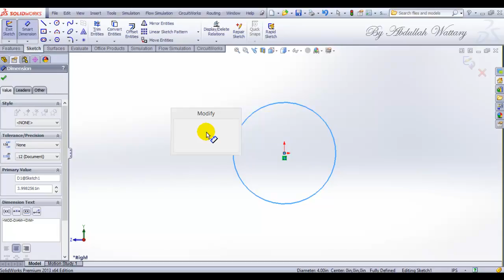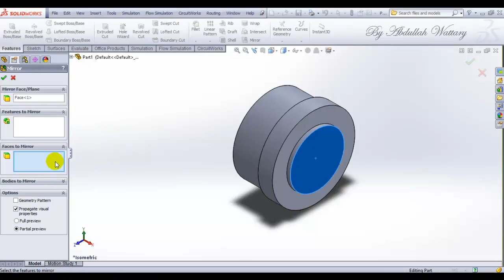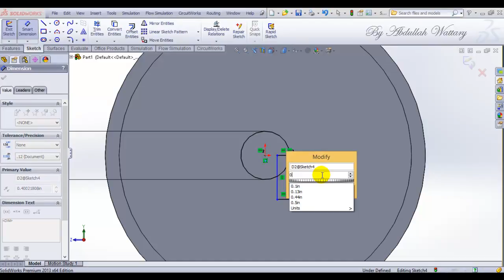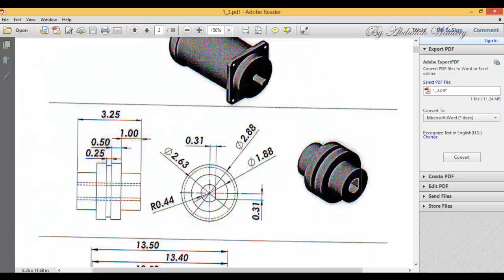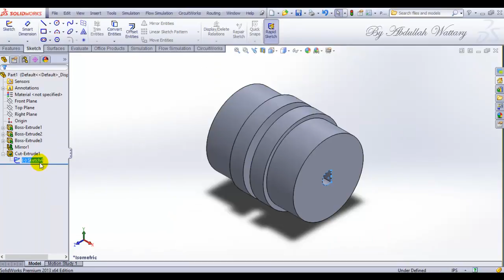Solidworks 2013 Quiz 14